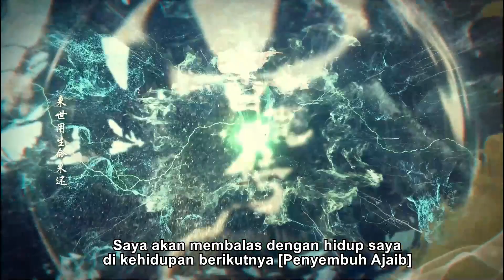Pengupas ajaib丨Cuplikan13Mu Xing Chen ingin kembali ke klan untuk menjawab pertempuran丨Drama China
Drama idola fantasi cinta yang mendebarkan dari periode Republik Tiongkok
(Cinta Lebih Baik Dari Keabadianprotagonis pria dan wanita untuk memperbarui hubungan mereka sebelumnya!)

Mu Xingchen, pangeran dari Klan Kayu Ilahi, secara tidak sengaja menyelamatkan Ye Yunshang, putri dari keluarga medis, yang tersesat ke wilayah klan. Untuk melarikan diri dari perselisihan internal klan, Mu Xingchen pergi ke Republik Tiongkok bersamanya. Tapi wabah langka kemudian merajalela di kota. Dengan keterampilan medis Qingnang, Mu Xingchen menyelamatkan orang-orang dan klannya. Setelah mengalami segala macam godaan dan ujian cinta, Mu Xingchen akhirnya menjadi raja kehormatan medis. Akhirnya, dia menyerahkan tahta dan memutuskan untuk berkeliling dunia bersama kekasihnya, Ye Yunshang, untuk menyelamatkan nyawa.

Hongyi Li--Mu Xingchen
Lusi Zhao--Ye Yunchang

☞ Waktu siaran pertama: 21:00 malam ini pada 8 Agustus